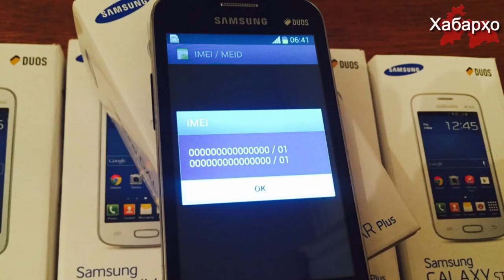Режим Рахмона берет под контроль все телефоны в Таджикистане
Таджикские власти поручили всем операторам сотовой связи перерегистрировать ранее реализованные сим-карты до конца апреля 2017 года и деактивировать не прошедших перерегистрацию сим-карты.